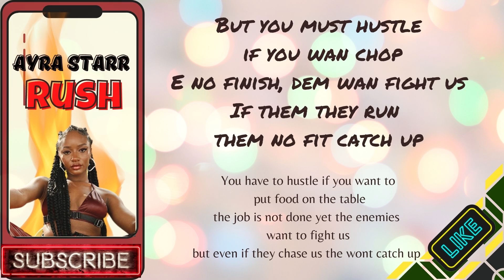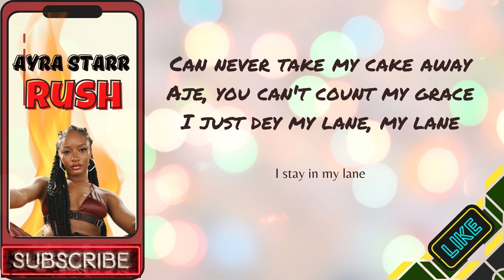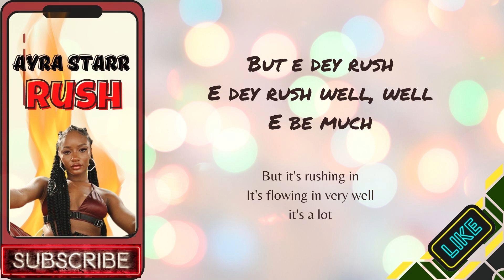RUSH w/English translation || AYRA STARR || LYRICS VIDEO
*THE LYRICS BOX does not own any part of this song. Therefore, no copyright violation or infringement intended.

SONG
Rush
ARTIST
Ayra Starr
LICENSES
PEDL, and 2 Music Rights Societies